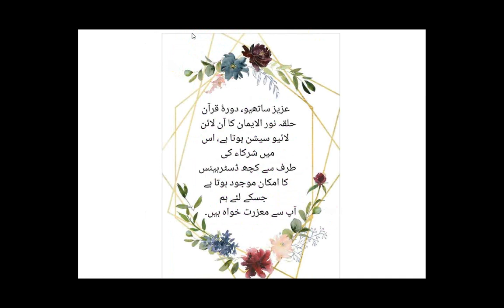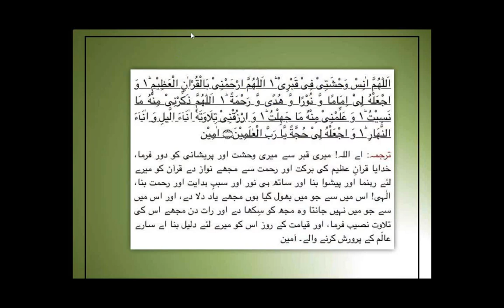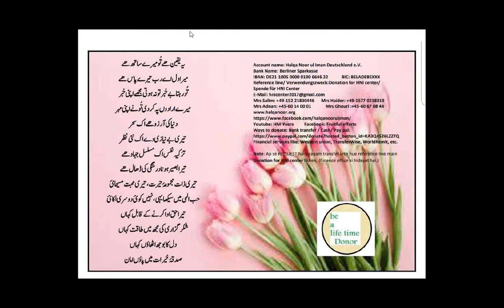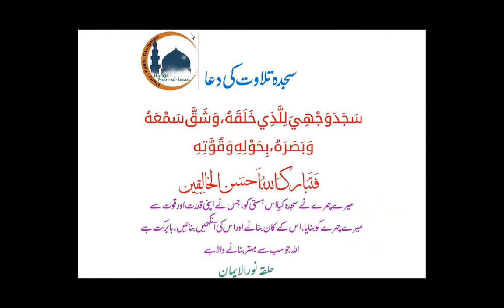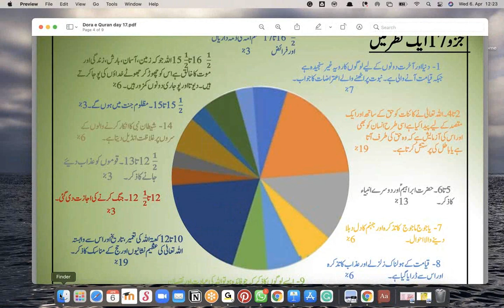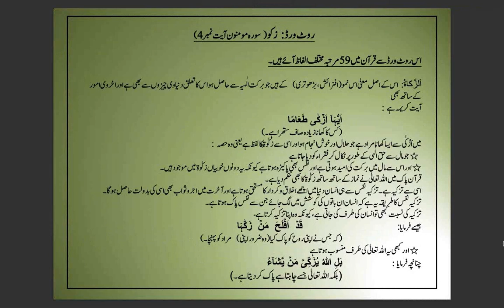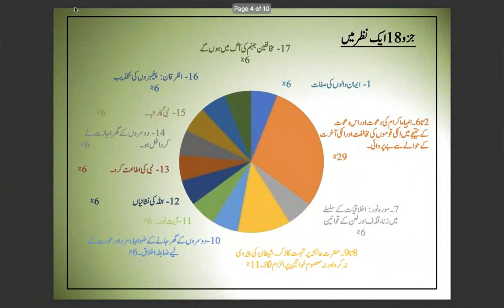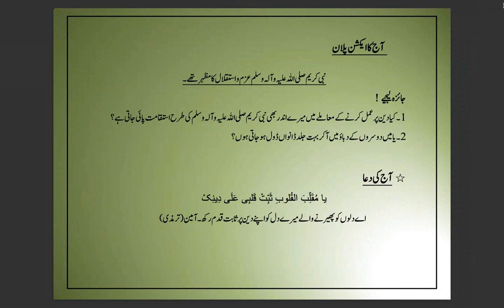Dora e Quran 2022/18th day recording/18th parah countinue/Speaker HNI